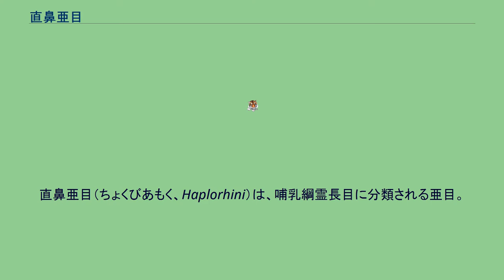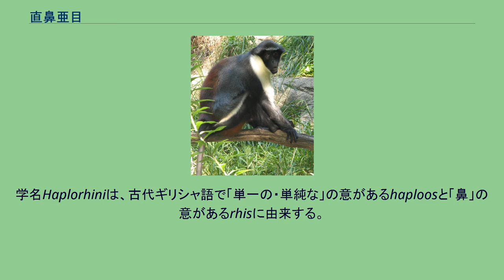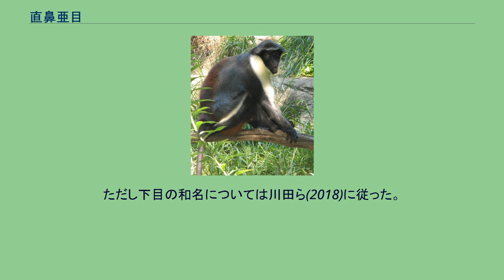直鼻亜目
直鼻亜目（ちょくびあもく、Haplorhini）は、哺乳綱霊長目に分類される亜目。
鼻腔がまっすぐで鼻孔が前方ないし下方を向いており、これは、鼻腔が屈曲して鼻孔が左右を向いている曲鼻亜目との相違点である。
また、直鼻亜目は曲鼻亜目と違い、L-グロノラクトンオキシダーゼ（ビタミンC合成酵素）の活性が失われているためビタミンCを合成することができない。
直鼻亜目と曲鼻亜目の分岐と同時期の6300万年前にこの酵素活性が失われている。
ビタミンCは強い抗酸化物質であるが、進化の過程で摂食により補給できるようになったと考えられる。
そのため摂食できない時の一時的代替としてこれも強い抗酸化物質である尿酸が使われる。
ヒト上科では、さらに尿酸を分解する尿酸オキシダーゼの活性も失われており、これはヒト科の動物にとって有利な進化であったとの考え方もある。
曲鼻亜目の種には夜行性のものが多いが、直鼻亜目ではメガネザル下目と広鼻猿類の一部（ヨザル科）を除き、昼行性である。
学名Haplorhiniは、古代ギリシャ語で「単一の・単純な」の意があるhaploosと「鼻」の意があるrhisに由来する。
和名は単鼻類と直訳されることもあったが、1989年に「曲鼻類」に対応して直鼻類と訳されるようになった。
1918年に記載され、1812年に既に記載されていたStrepsirrhiniと併せて霊長目を2分割する分類として用いられたが、当時は亜目ではなかった。
1953年にも霊長目を直鼻類と曲鼻類に2分割する説が採用されたものの当時は定着しなかったが、1980年代以降になると採用される機会が増えるようになった。
以下の分類・和名は、日本モンキーセンター霊長類和名リスト（2018）に従う。
ただし下目の和名については川田ら(2018)に従った。